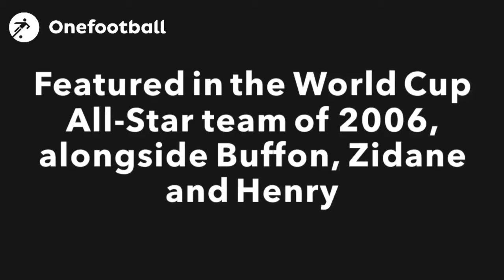Luca Toni: a career (1994-2016)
The legendary Italian striker Luca Toni has retired, and that makes us sad. Celebrate the former Fiorentina, Bayern Munich, Juventus and Verona man with our tribute video.